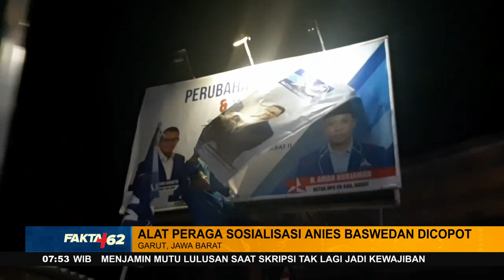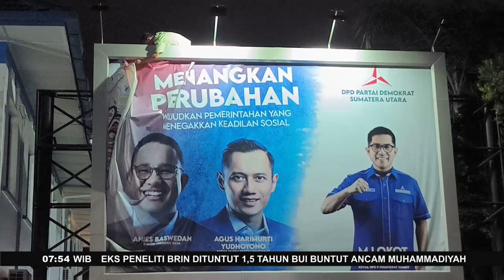Partai Demokrat Copot Baliho Bacapres Anies Di Berbagai Daerah - Fakta +62